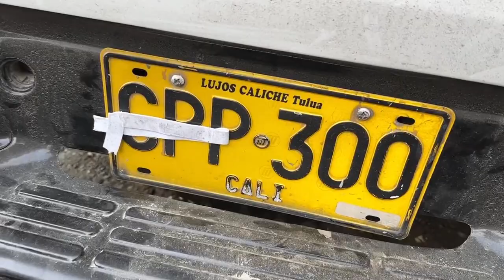CUATRO CAPTURADOS EN INTENTO DE HURTO A LA SEDE DE BANCO AGRARIO EN TIMBÍO, CAUCA.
Luego de un despliegue operativo en el municipio de Timbío, Cauca, la Policía Nacional logró la captura de cuatro personas por el presunto intento de hurto a la sede del Banco Agrario de ese municipio.

Preliminarmente se conoció que sobre las 2:40 de la madrugada del 4 de septiembre, una llamada de emergencia alertó a la patrulla del cuadrante del municipio, en el que indicaban la actitud sospechosa de cuatro personas que se encontraban en una camioneta en la parte externa de la entidad financiera.

Una vez los uniformados llegan al lugar, los ocupantes del automotor emprenden la huida por el corredor vial panamericano hacia la ciudad Popayán, motivando a que los funcionarios de policía realizaran la activación del plan candado.

Fue así como en el sector de la entrada a la Vereda Antomoreno, fueron interceptados y posteriormente capturados.

En la verificación del vehículo, los uniformados hallaron dos pasamontañas, herramientas eléctricas y un dispositivo de almacenamiento de datos (disco duro) perteneciente al circuito de seguridad de la entidad bancaria con el cual pretendían borrar evidencias del registro de las cámaras de video vigilancia. Así mismo, se logró constatar que las placas del vehículo en el que se movilizaban eran falsas con el fin de evadir el cerco policial.

De acuerdo con las primeras investigaciones, los hoy capturados habían logrado ingresar al establecimiento violentando uno de los ventanales, pero al ser descubiertos por las autoridades, desistieron de la conducta criminal emprendiendo la huida.

A esta hora, los implicados se encuentran en proceso de legalización de captura y se está a la espera sobre el futuro judicial de los mismos.